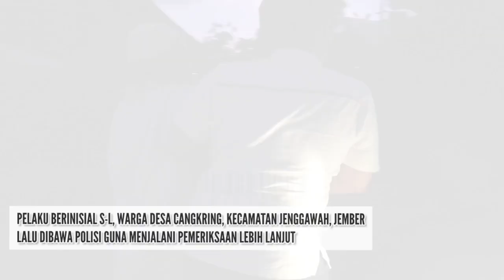Penjual petasan digrebek di tengah jalan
Ini adalah detik-detik saat polisi menangkap seorang penjual petasan siap ledak di pinggir jalan.